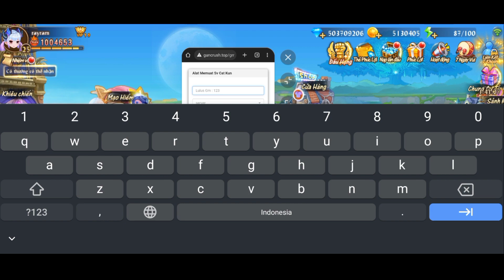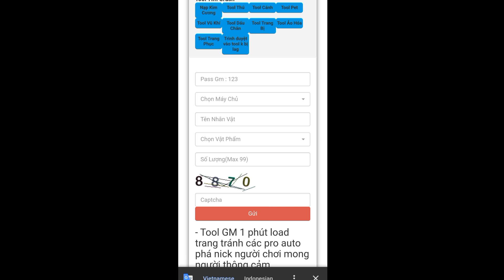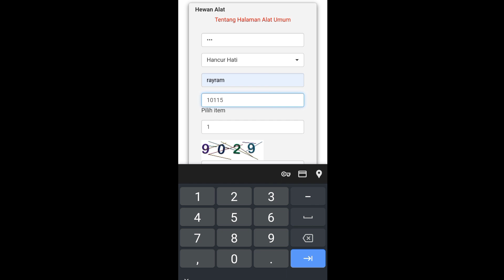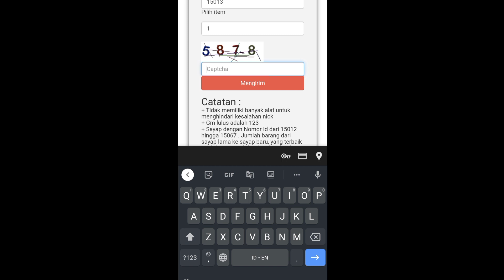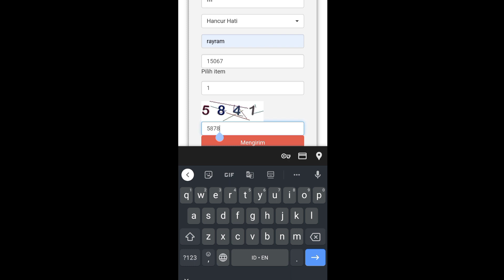Gunpow 2023 Full GM tools - Free Full ALL + Unlimited Rechange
Register : in game
Full size : MB
Language : VN

Tutorial download game: Pin Coment

GM tools
game lậu tools
game lậu